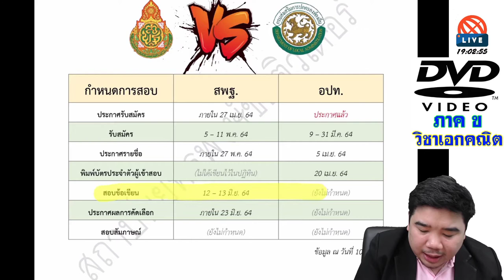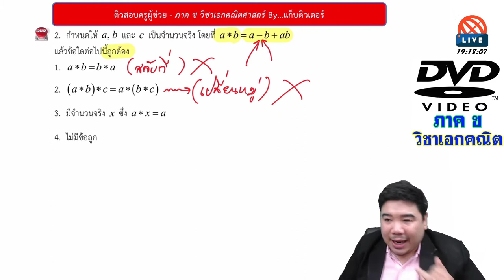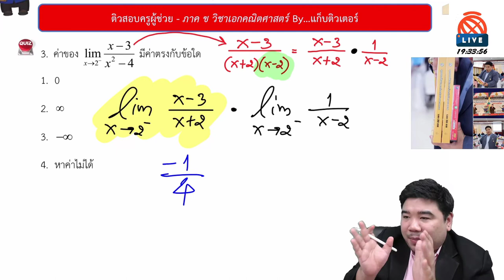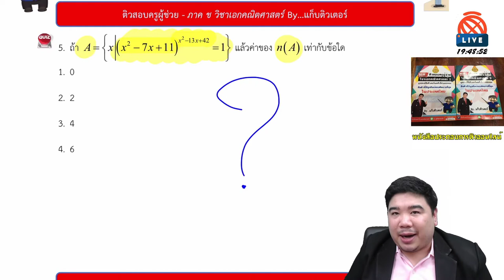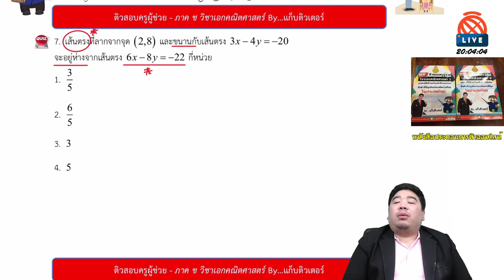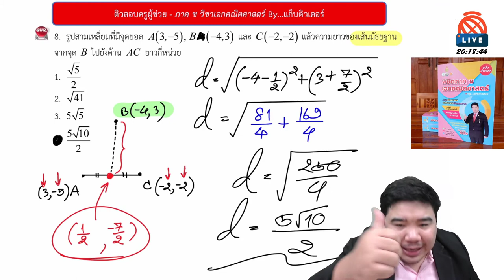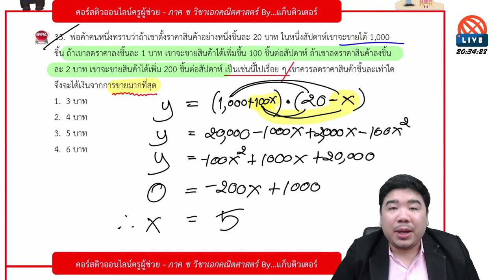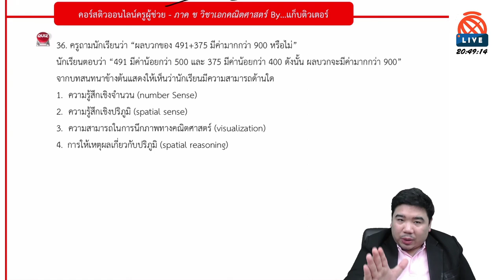[🔴LIVE ติวสอบครูผู้ช่วย] ภาค ข วิชาเอกคณิตศาสตร์ By...แก็บติวเตอร์ | ประจำวันที่ 10/02/64